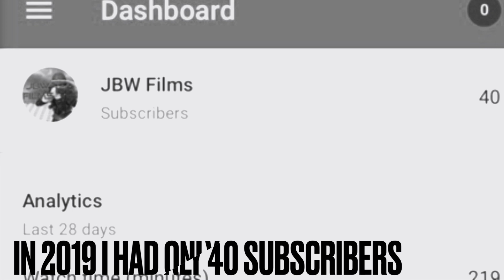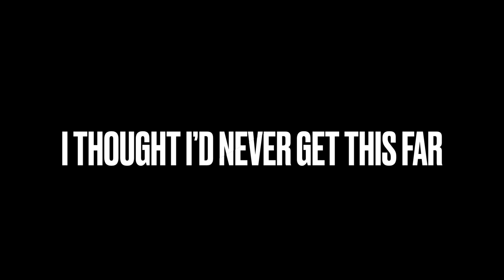1,000 subscribers special (Halo Mega Construx Stop Motion)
From 0 to 1,000.
A great journey indeed.

But I think we’re just getting started.